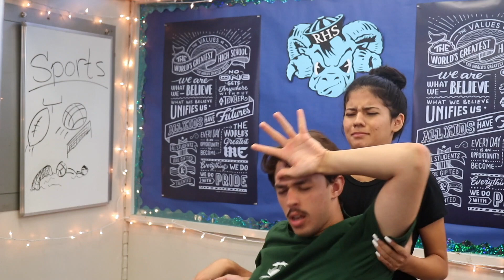Jared's Response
A creative short in response to viewer feedback.
Talent: J. Jared Lozano
Directed by: Quinn ONeill-Gainer
Edited by: Daniel Armas